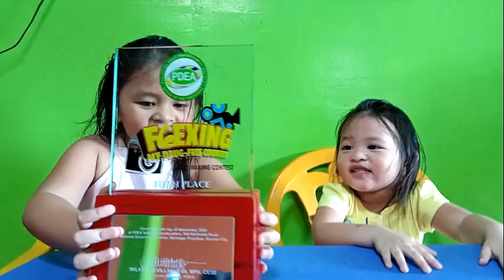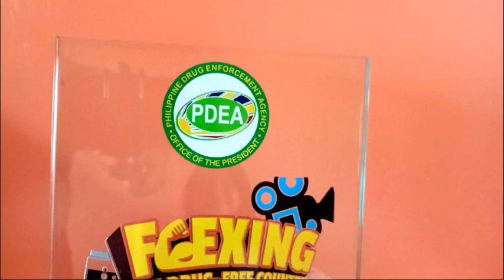We Won in a Video Making Contest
Thank you for the opportunity and for giving us this award.